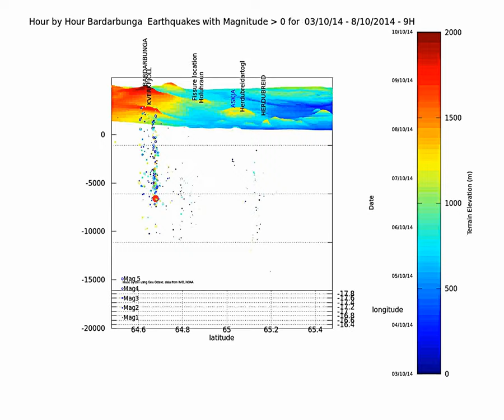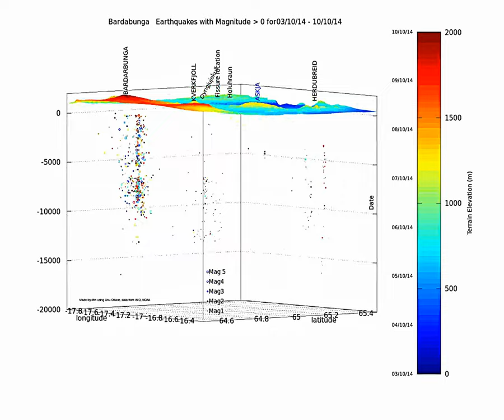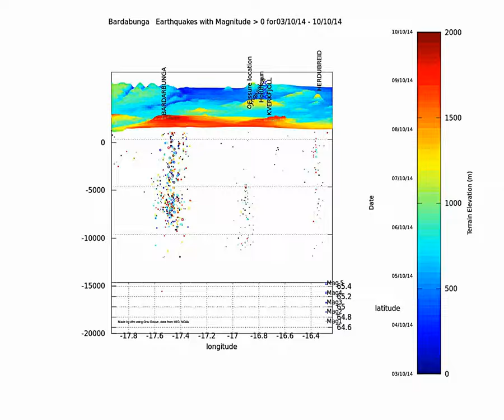Bardarbunga earthquake animation 03 to 10 10 14